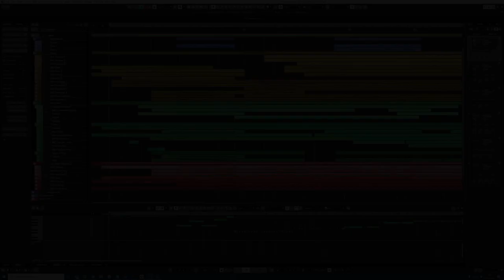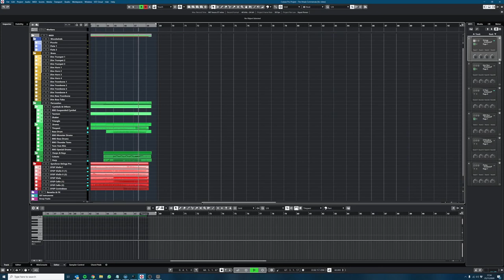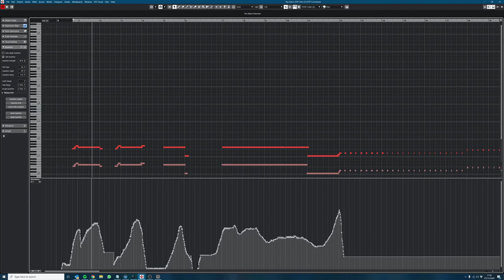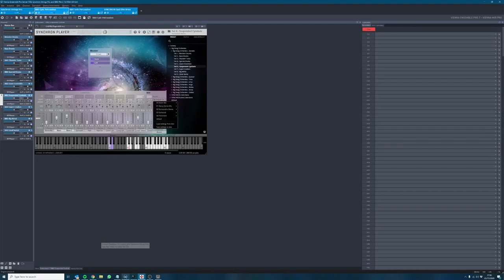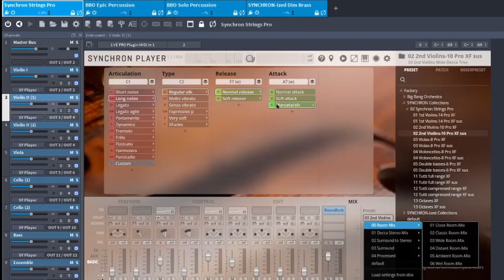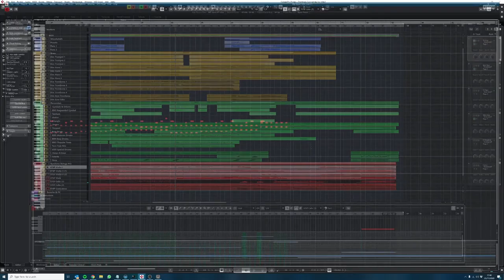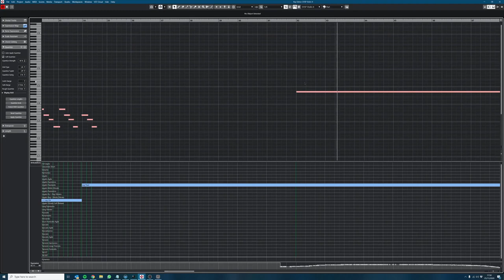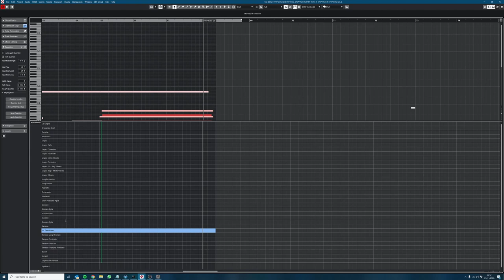Synchron Strings Pro: The Attack Commences - Walkthrough by Tristan Jakob-Hoff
Still the talk of the town, our Synchron Strings Pro deliver a great sound and ease of use. Tristan Jakob-Hoff shows how he is using these new strings in his music and shares a few tips and tricks

And did you know that you can get the essential articulations of Synchron Strings Pro as separate string sections in our BBO Series?